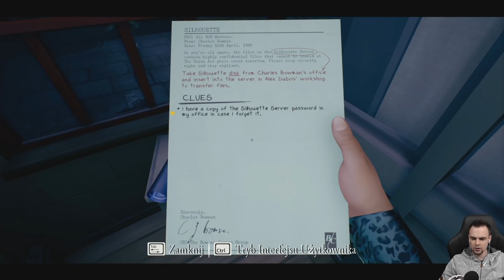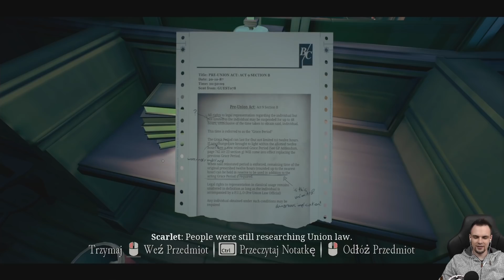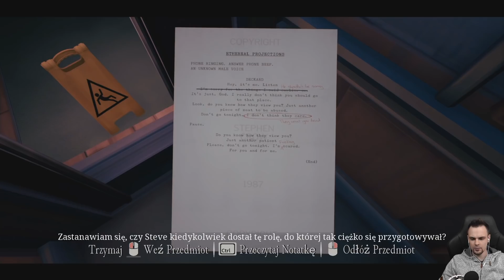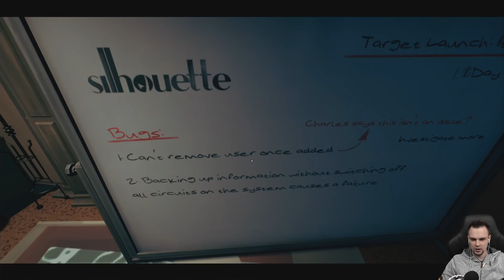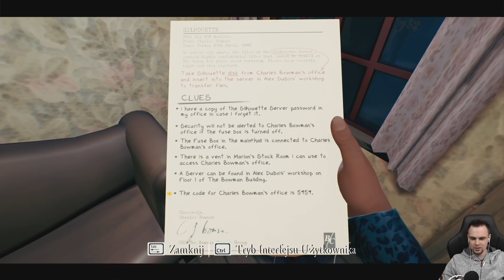ZAWÓD DZIENNIKARZ [#1] The Occupation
The Occupation przenosi gracza do Anglii lat osiemdziesiątych i rozpoczyna się 24 października 1987 roku. Punktem wyjścia historii są wydarzenia, w wyniku których poszkodowanych zostało dwadzieścia trzy osoby. Pojawiają się jednak tropy sugerujące, że taki bieg wydarzeń był od początku zaplanowany, a za samym atakiem stoją osoby działające na zlecenie władz.

Zagrajmy w The Occupation
Let's Play The Occupation
The Occupation Gameplay